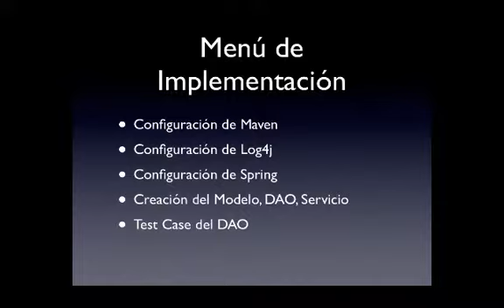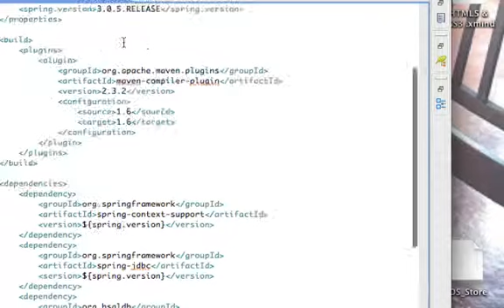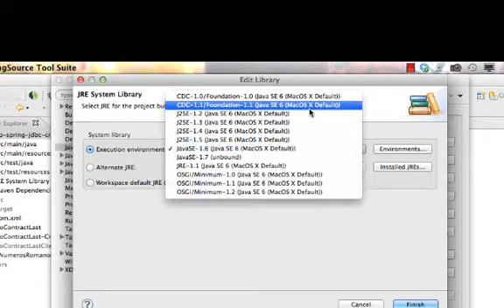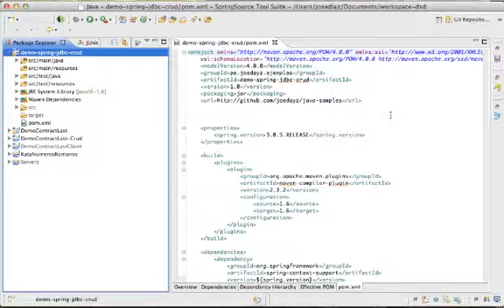Demo con Spring JDBC - Parte 1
Ejemplo de como trabaja Spring JDBC